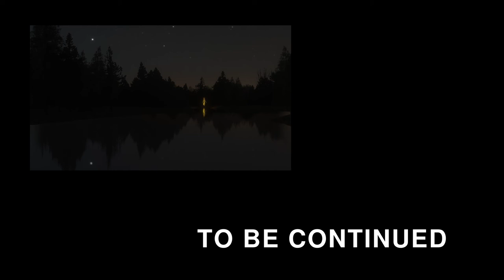Rise of Mothmothscan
been working on this for the past few months. this is just the first half as it's taking longer than expected, so i cut it up in a somewhat nostalgic way. the next video that is part of the series is called "Waltz of Nistack" and doesn't exist yet and won't be out in a while.